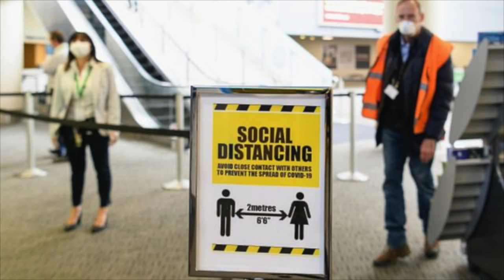"Было бы ещё хуже!" или фейки Марка Солонина. Как отрицать Голодомор якобы "борясь с большевизмом".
Солонин,правда,не говорит,кто конкретно лгал и сеял ненависть,про Эренбурга,Симонова,лживые россказни Совинформбюро...
Как можно сделать вид,что разоблачаешь ложь советской пропаганды,а на самом деле, манипулируя фактами и терминологией, поддержать отрицание Голодомора как геноцида в соответствии с позицией Госдумы РФ? При этом имитировать поддержку Украины.
Лживые формулировки.
Новая история о  "главных скрепах", с разоблачением.
А ведь могло быть ещё хуже!